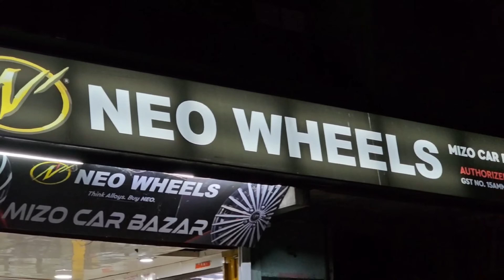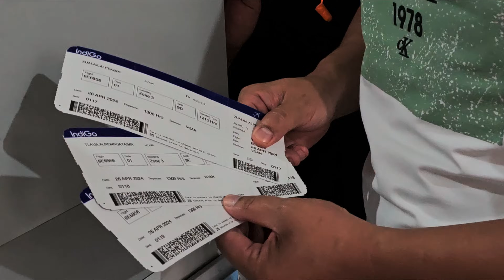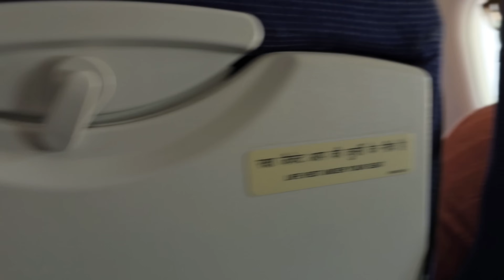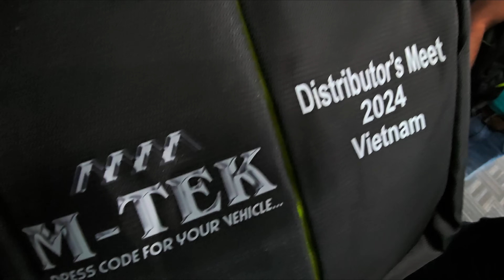KUM 10 HNU AH KA FB FRIEND VIETNAMESE NULA NEN KAN INHMU DAWN😱 [] CHUAN ENGTIN ZEL?? 😳